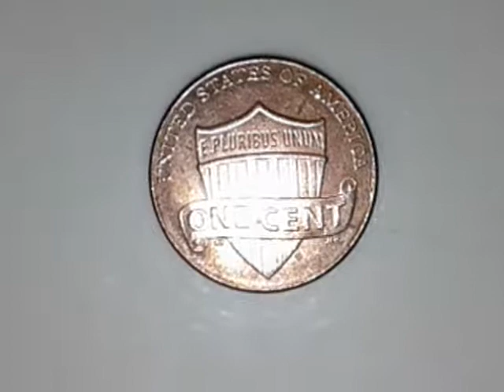Moneda de 1 centavo del año 2017 de lincon con la letra P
Hola amigos aqui les tengo esta moneda que posiblemente tenga algun error. Disculpen por no aclarar que no soy un coleccionista  en su totalidad si no que estoy tratando de que alguien que este de paso por Panama y sepa algo de monedas y quiera comprarla al verle algun error me lo notifiquen para poderlas vender.

En cuanto pueda cambiare este video al canal auto focus coins. Donde les podre mostrar mas videos de otras monedas.